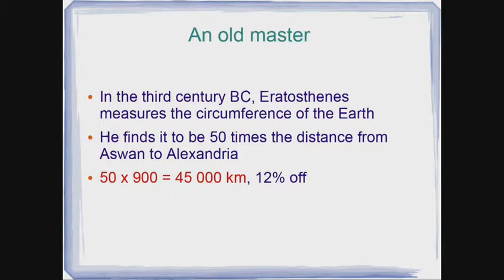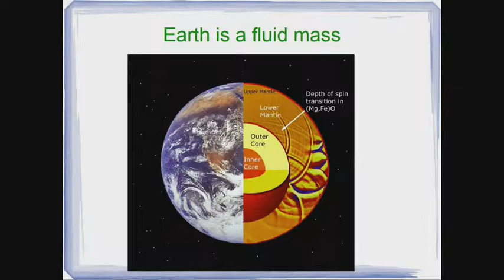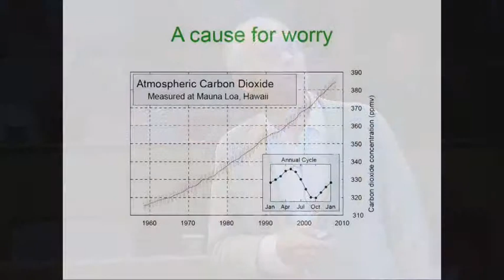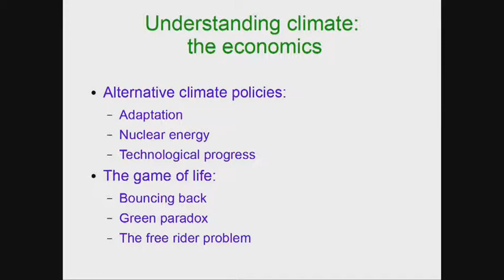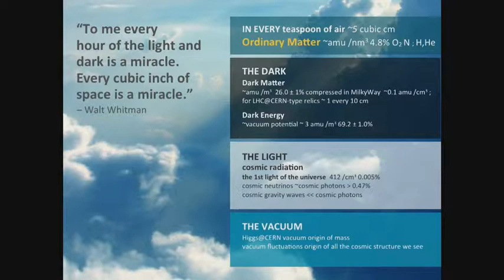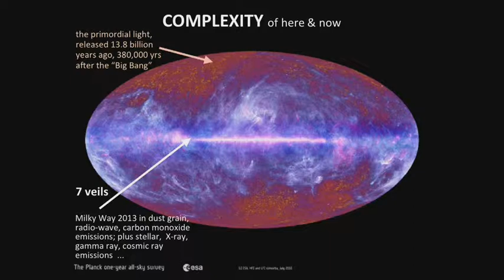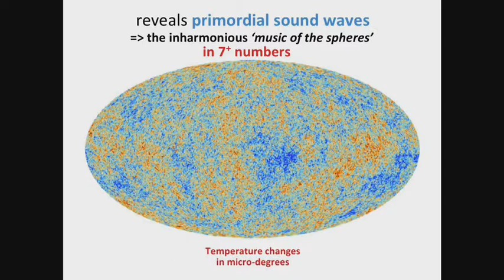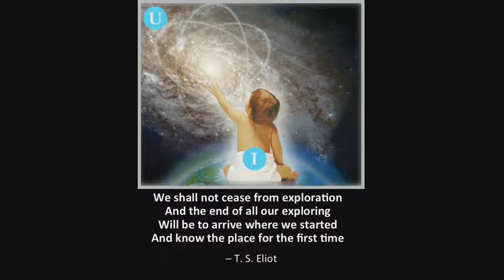Art + Ideas Spotlight - Saturday, July 20, 2013 Big Bang! The Intersection of Creativity & Science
ome of the world's most significant findings and greatest artistic achievements emerged from simple curiosity and unbridled creativity. There is an artist and a scientist within all of us. Explore the sweet spot at the intersection of creativity and science with Banff Centre president Jeff Melanson and some of the world's brightest researchers—Ivar Ekeland, Former Director of the Pacific Institute for mathematical Sciences and one of the partners behind BIRS (The Banff International Research Station), and Dr. J. Richard Bond, Director of CIFAR's (Canadian Institute for Applied Research) Cosmology and Gravity Program. Learn how The Banff Centre's multidisciplinary campus creates the ideal conditions for the highest level of problem solving to occur and how our new strategic direction will help deliver these learnings to the world.

About Ian Brown - Banff Centre Globe Canada Correspondent
Ian Brown is an author and feature writer for The Globe and Mail, and his work has won many National Magazine and National Newspaper awards. He was the host of CBC Radio's Talking Books, and is the anchor of TVOntario's two documentary series, Human Edge and The View from Here. His newest book is The Boy in the Moon. Previous books include Freewheeling, which won the National Business Book Award, and Man Overboard. Based in Toronto, for the past six months he has been living and writing in Banff as the Banff Centre Globe Canada Correspondent. Ian is also the Roger's Chair of The Banff Centre's Literary Journalism program.

About Dr. J. Richard Bond - Director of CIFAR's Cosmology and Gravity Program
Dick Bond grew up in the Toronto area and received his B.Sc. in Mathematics and Physics from The University of Toronto in 1973 before going on to further study and an illustrious teaching career. Dr. Bond has played a leading role in the Canadian cosmology community over the past two decades. His research contributions have been recognized on numerous occasions and he has been the recipient of many honours
and awards, including being named an Officer of the Order of Canada.

About Ivar Ekeland - Former Director of the Pacific Institute for Mathematical Sciences — one of the partners behind the Banff International Research Station (BIRS)
Ivar Ekeland held the Canada Research Chair in Mathematical Economics at UBC from 2003 to 2011, and now lives in Paris. He is a Fellow of the Royal Society of Canada, a former President of the University of Paris-Dauphine, and a former Director of the Pacific Institute for Mathematical Sciences in Vancouver. He has written over 150 papers and 10 books on mathematics, economics, and finance, and several books accessible to a wider audience, including The Best of All Possible Worlds and The Cat in Numberland. His current research agenda is focused on sustainable development.

About BIRS
The Banff International Research Station for Mathematical Innovation and Discovery (BIRS), located on the Banff Centre campus, is a joint Canada-US-Mexico initiative that seeks to bring together people from
a wide range of mathematical, scientific and industry backgrounds and to create a forum for the exchange of knowledge and methods between these specialists.

About CIFAR
The Canadian Institute for Advanced Research was founded on the belief that Canada has an important role in finding new ways to create a better future for the world. Today, nearly 400 researchers in 16 countries participate in CIFAR's long-term, multidisciplinary, global research networks. CIFAR brings together these unique individuals to focus on important questions with the potential to improve human health and the environment, transform technology, build strong societies, understand human culture, and even chart the universe.